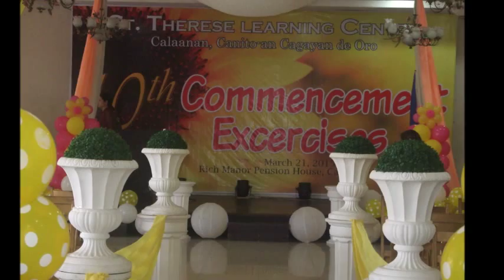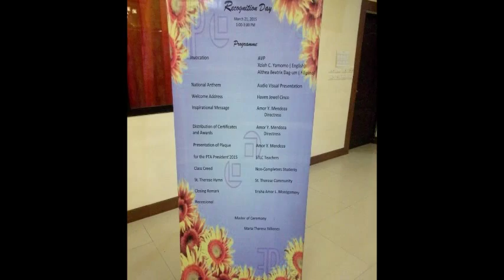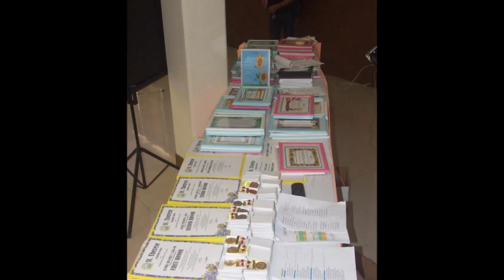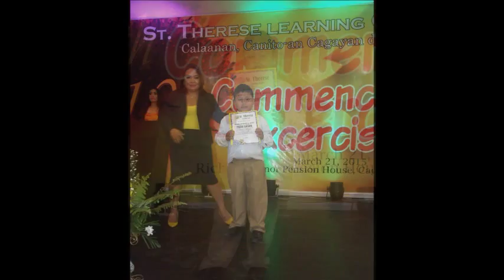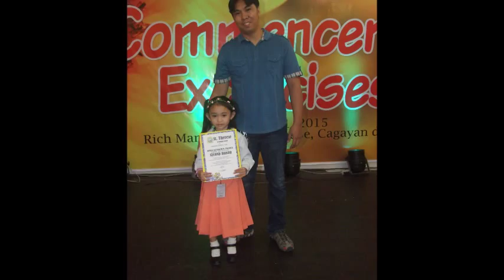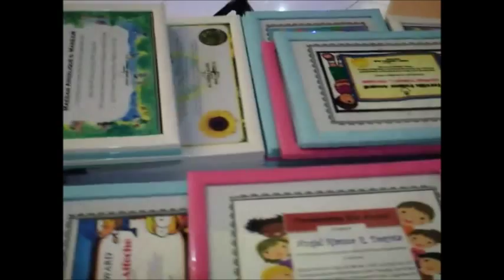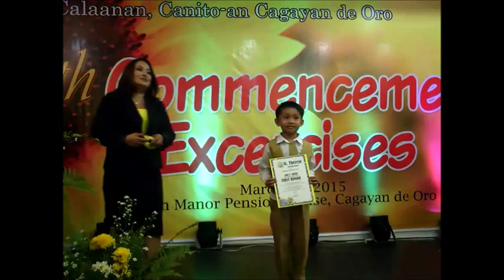ST THERESE RECOGNITION e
DACERPHILLIPS school march onfilm